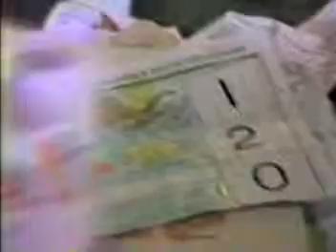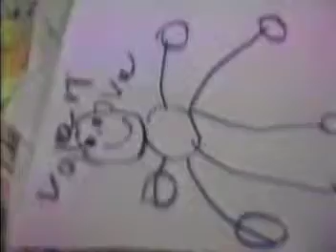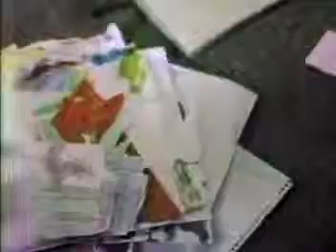syberite 'nonsense' music video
the local rock band syberite and their hit song 'nonsense' recorded 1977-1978 with jim hauser, greg stomberg, and bruce schwitters, art by valerie marie 1989, micky saunders also recorded this song that you can find on myspace or soundclick.